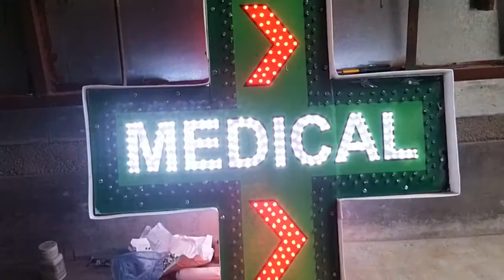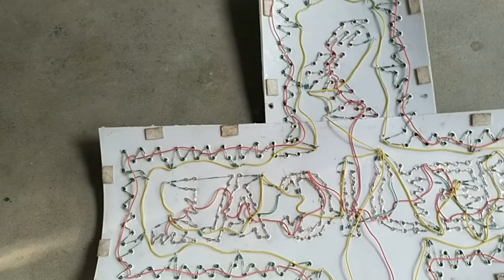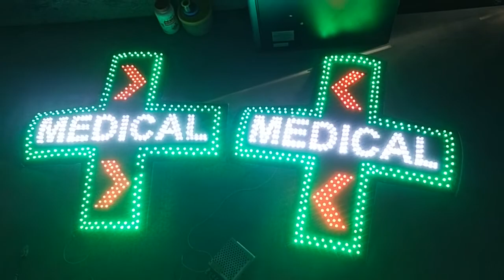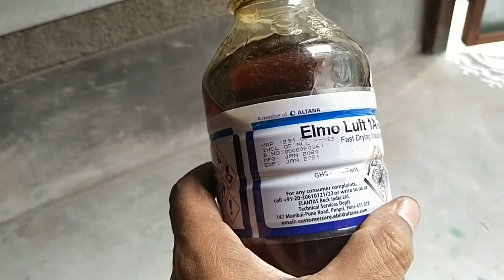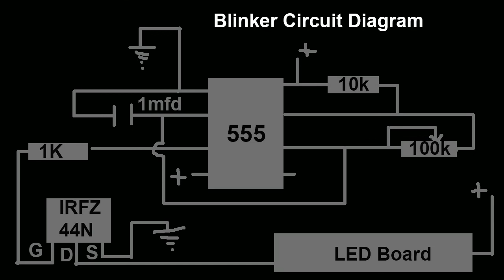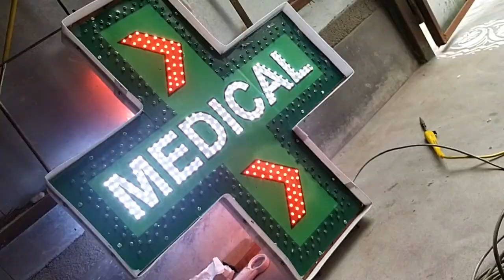LED plus sign with an adjustable blinker circuit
Hi Friends,
I am Samir Mondal,

In this video, I have shown you an LED plus signboard with an adjustable blinker.

My channel description -
In my channel Samtech, I generally upload technical videos like -
1) computer educational videos about computer hardware & networking, N+, CCNA, and computer tricks.
2) electronics videos like - electronics projects, microcontroller-based projects, basic electronics theory, electronics circuit diagram, hobby electronics projects.